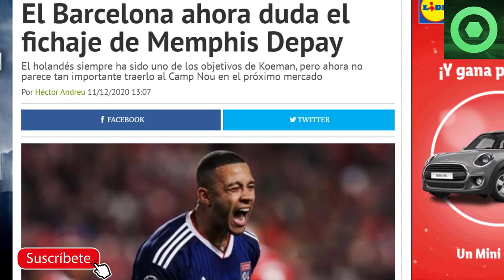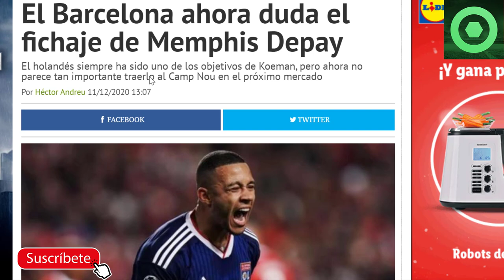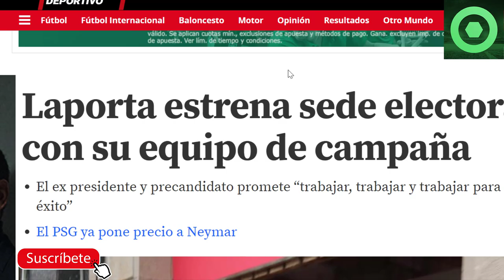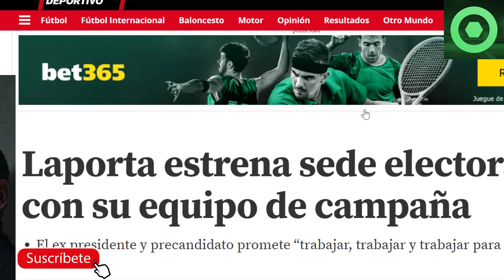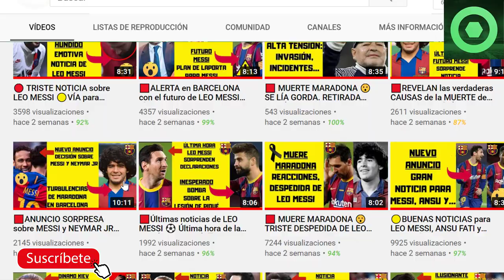🏮OFICIAL: MESSI menospreciado por PRECANDIDATO🔴LAPORTA sorprendió a todos🟡Ahora NO quieren a DEPAY?🏮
En este video detallamos varias noticias del FC Barcelona, como la noticia sorpresa de hoy de Joan Laporta, el giro radical del FC Barcelona respecto al posible fichaje del FC Barcelona y lo último del futuro de Lionel Messi.

Fuentes:
fcbarcelonanoticias
besoccer
fichajes net
mundodeportivo